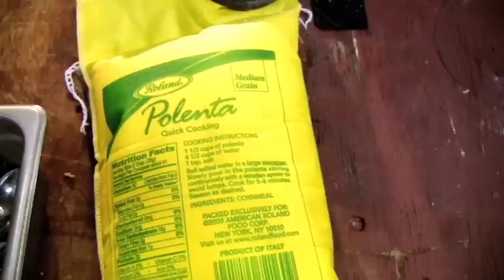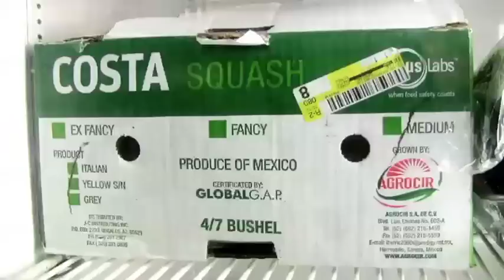Cirque du Soleil Food and Quidam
TasteTV goes behind the scenes and into the on-the-road kitchen at Cirque du Soleil's Quidam production